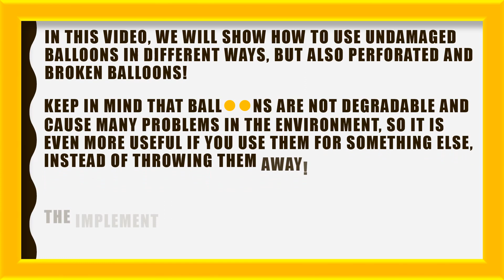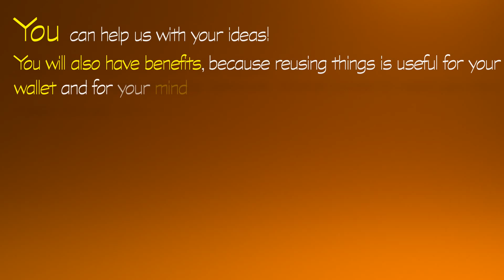HOMEMADE - 11 CREATIVE uses of BALLOONS, even BROKEN! - TRY THIS!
DIY projects, craft and creative ideas, recycling, repurposing items is our passion. How to recycle, upcycle, reuse and reduce waste are very useful activities; for your pocket, for environment and for your mind. Our challenge is to find at least 10 different uses of each material or object. You can help us with your ideas.

This video is about LATEX BALLOONS. We will show that BALLOONS can be used or something else, not only for decoration! EVEN BROKEN or PIERCED BALLOON can be reused!

In this compilation we will show 11 different uses!
These are really easy craft ideas.

Keep in mind that recycled products you made are actually completely new products and so you become CREATOR! You will feel proud! By reason! If it is possible to you, involve children to assist you in these activities! That is BEST possible way to spend time with your kids!

We want to inspire and encourage as may people is possible!

CREATIVE RECYCLING team!